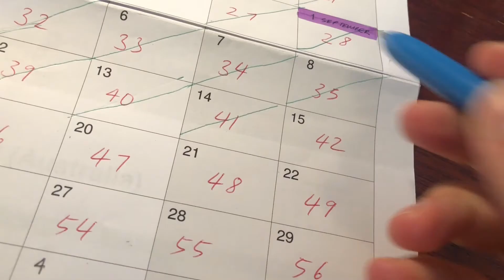Day 42 | 75 HARD CHALLENGE // I Met Shrek!